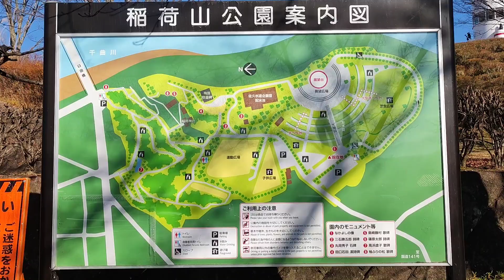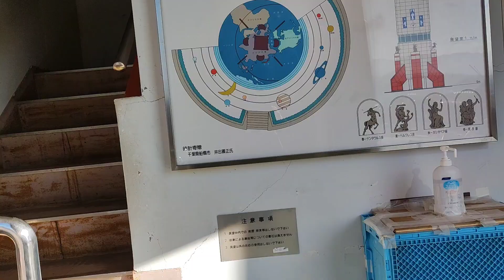【外出】長野県 佐久市(旧:臼田町)「コスモタワー」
稲荷山公園 コスモタワー